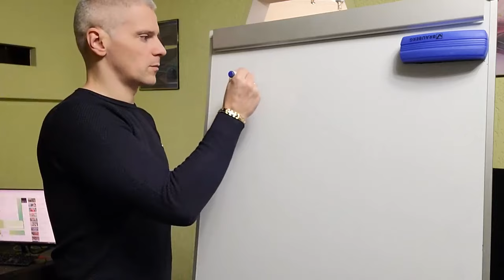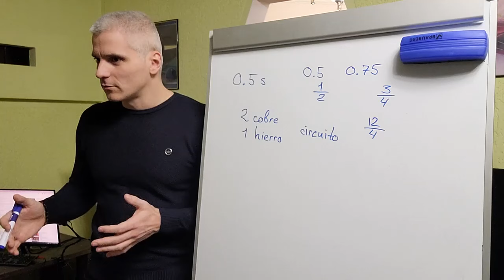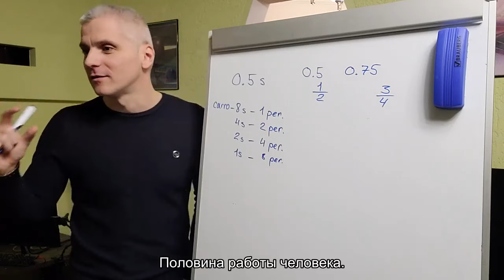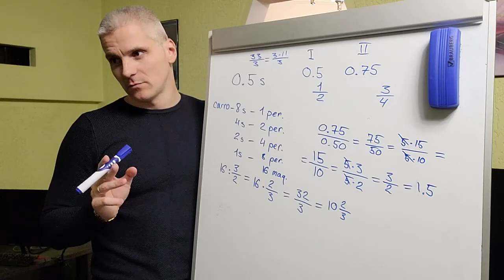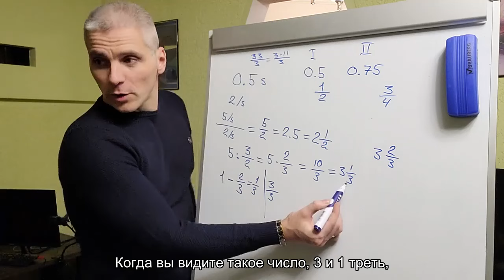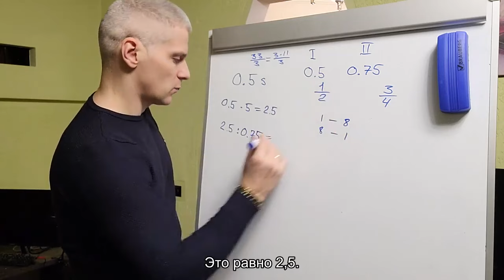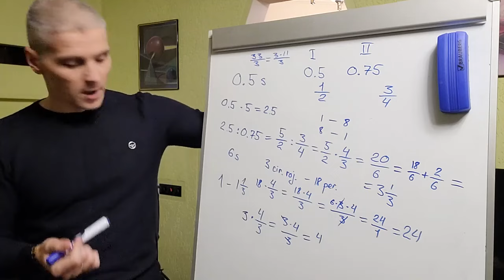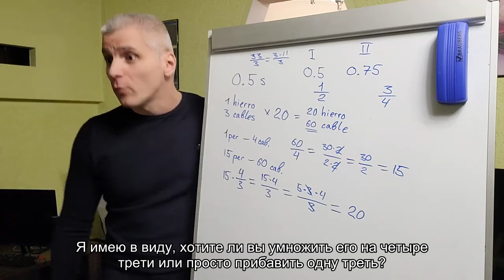Некоторые базовые расчёты в Factorio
Эту запись не планировал, но супруга попросила объяснить как считать некоторые вещи в игре.